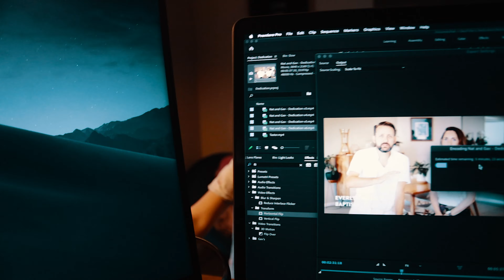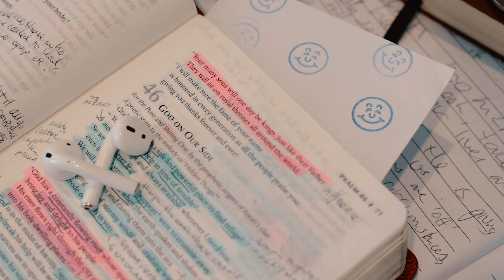First Day of Daily Vlogging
We're on a 40 day journey to release a vlog a day. Join us!
Gear we use...
Canon EOS R
Canon 16-35mm f/2.8 L II
Canon 50mm f/1.4 L
DJI Osmo Pocket
DJI Osmo Action
RODE Wireless Go
RODE Videomic Pro+
DJI Mavic Pro
Zhiyun Crane 2